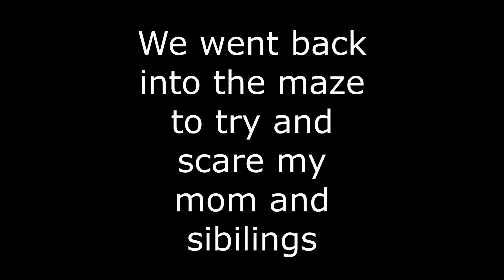WE GOT LOST IN THIS CORN MAZE!!!!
Yeah we got lost in the maze BUT we found our way out also yeah i have a crazy family LMFAOO!! Hope you enjoyed!!